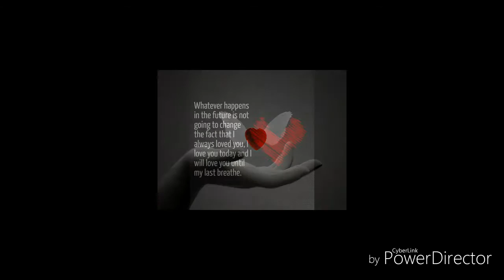didi tera dewar diwana banjo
powre maker